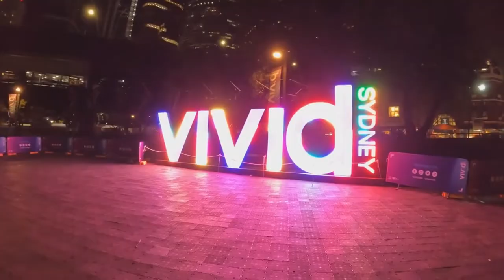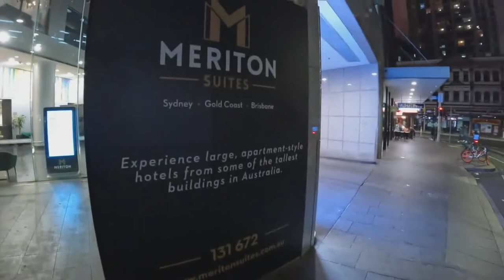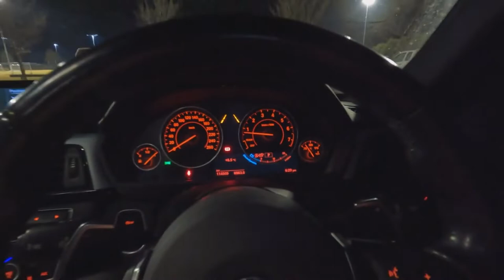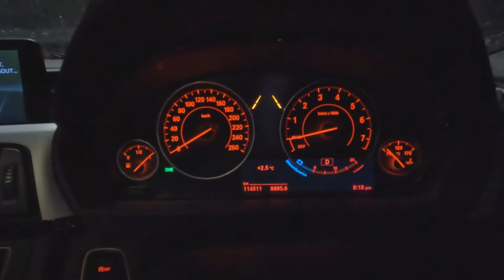1 | Sydney | Bondi Beach | Meriton Suites | Vietnamese Food in Bankstown | Cơm Gà | Soccer in Mudgee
00:00 Tóm lược | Highlight
00:30 Bể bánh xe | Run Flat Tyres
01:43 Cơm gà da giòn tại nhà hàng Sông Hương ở Bankstown | Vietnamese Food
04:02 Đi tham quan Opera House | Vivid Sydney
04:58 Khách sạn Merition Suites | Hotel | Review | View
09:43 Đi ngắm biển Bondi | Beach | North | Ăn kem Ben & Jerry's
14:02 Bóng đá | Soccer | Mudgee Gulgong Wolves FC | Training | Glen Willow Regional Sports Stadium
Laptop | System: HP | Windows 10 Pro
Camera: GoPro HERO10 Black
Editing: Wondershare Filmora
Support: Google Chrome | VLC Media Player
Mr Marco luôn luôn tôn trọng và tuân thủ luật lệ của Youtube, nên nếu có bất kì vấn đề gì về bản quyền, xin đừng ngại gửi email để chúng ta có thể thảo luận và tìm ra giải pháp phù hợp nhất. Xin cảm ơn sự hỗ trợ của bạn!
Mr Marco always respects and complies with Youtube's laws, so if you have any copyright issues, please do not hesitate to send me an email so we can discuss and find out the best suitable solution. Thank you for your support!
Bản Quyền Này Hoàn Toàn Thuộc Về Mr Marco
Copyright by Mr Marco | Do not Reup